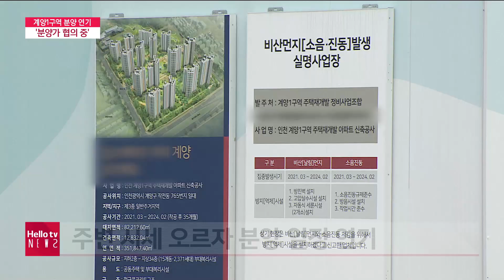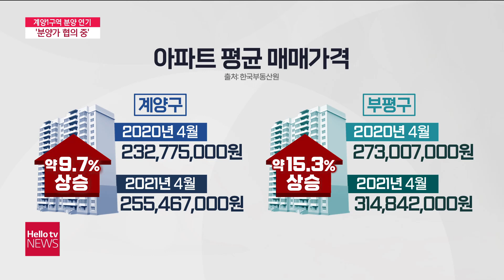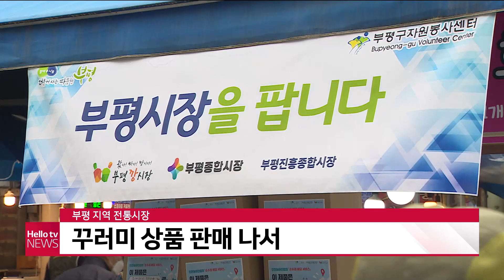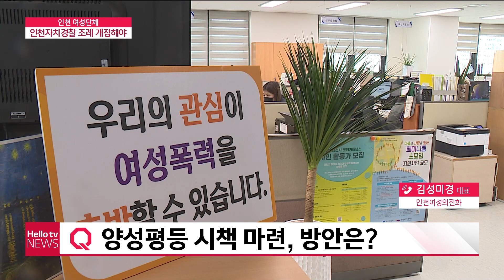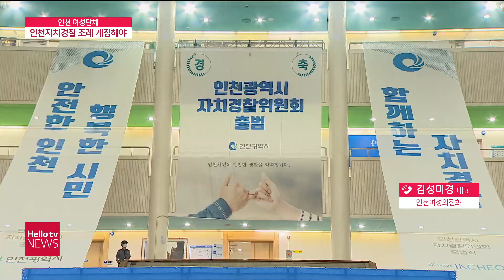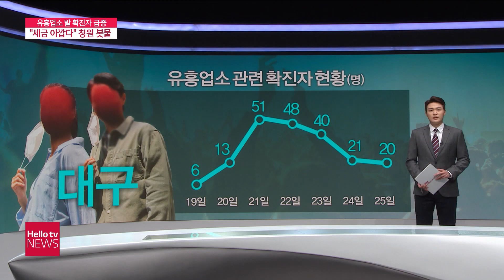헬로TV뉴스 경인 5월 27일(목) 21년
1. 집값 상승, 분양가 인상 움직임
2. 부평·계양 역사 문화 관광벨트 조성
3. 부천시 '2050 탄소 중립 선언'